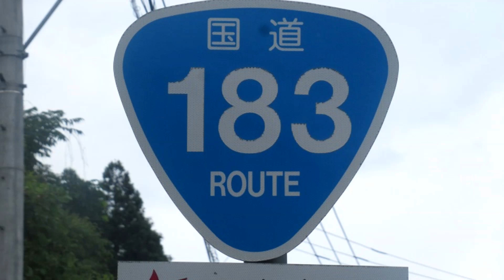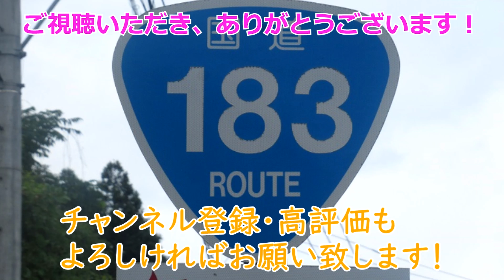【4K】国道183号(終点→起点) ２．鳥取県日野町R180～広島県庄原市R314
米子市から走り始めてR181との重複区間が続いていましたが、日野町の塔の峰交差点からは今度はR180との重複に入ります。
R183の単独区間に入るのは、そこからさらに約15km離れた荒神原橋交差点(6:02)からになります。
道路状態としては、引き続いて日野川沿いを走る快走路です！
荒神原橋交差点を過ぎてR183単独になった直後に、江府三次道路の一部開通済み区間を走ります。（旧道はすでに県道等に降格されているようです。）
江府三次道路はその名も通り江府IC～三次ICを接続する予定となっている自動車道ですが、現時点で開通している区間もこの諏訪IC～丸山下ICのみとなっています。
現在鳥取県と広島県の県境付近も工事が進んでいまして、動画を見ても分かる通り県境の鍵掛峠(15:17)は急勾配＆急カーブの連続でなかなかハードです。
開通となって鍵掛峠を回避できるようになれば、R183の交通事情も大きく変化するでしょう。

0:00 今回の車載動画について
0:32 国道180号･国道183号との交差点を右折＝塔の峰交差点
3:31 県道46号･県道240号との交差点＝黒坂橋交差点
6:02 国道180号との交差点＝荒神原橋交差点
6:13 市道との交差点を左折＝諏訪交差点
6:28 日野町→日南町
7:16 江府三次道路「かすみIC」
7:39 県道8号との交差点を左折＝丸山下交差点
8:41 県道9号との交差点を右折＝矢戸交差点
12:06 県道15号(※大型車通行困難)との交差点＝萩原交差点
12:24 県道11号との交差点
15:17 日南町→広島県庄原市、鍵掛峠
19:44 国道314号との交差点
20:17 国道314号との交差点

※動画は2.5倍速で編集しています。

■　国道183号のデータ
起点：広島県広島市中区「県庁前交差点」＝R2交点、R54･R261起点、R191終点
終点：鳥取県米子市「公会堂前交差点」＝R9交点、R181･R482終点
総延長：144.8km
実延長：98.8km
現道：95.2km